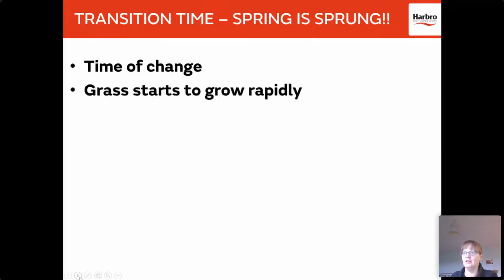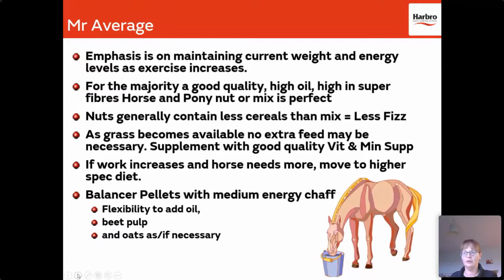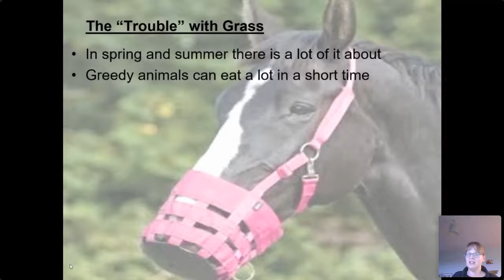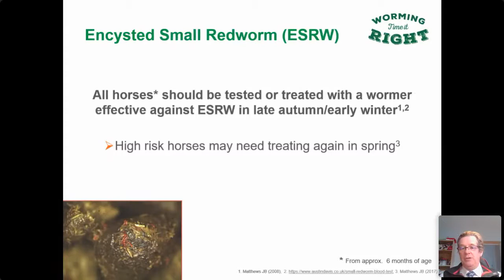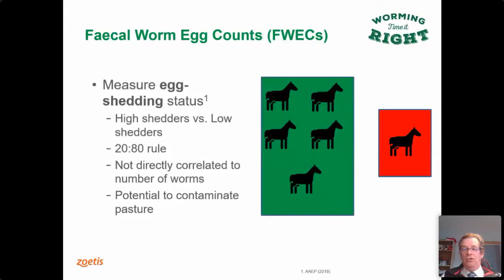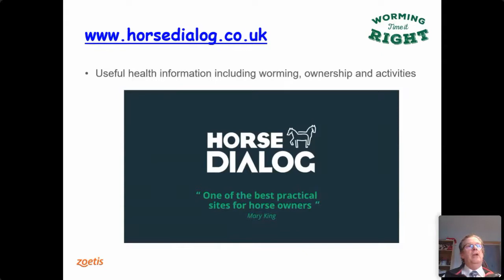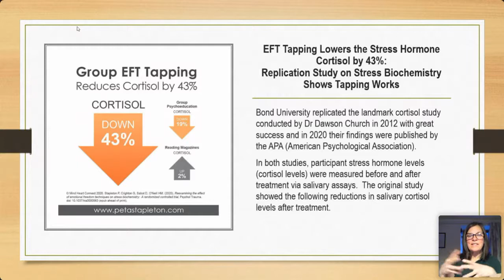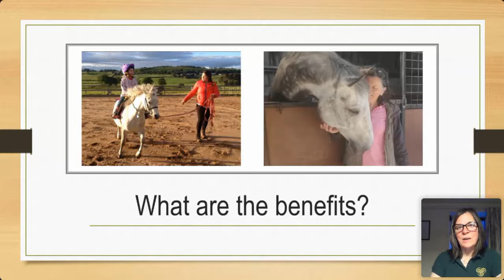Spring into Summer Equine Webinar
Harbro helps you and your horse get ready for the season ahead. Includes Q&A session, chaired by Kevin Mercer, Harbro Equine Specialist
✅ Dr Vicki Glasgow, Harbro Nutritionist: Feeding for Spring
​​​​​​​✅ Gillian Watt, AndBreathe123: Calm Rider workshop
✅ Mark Gwynn, Zoetis: Summer Worming in Horses